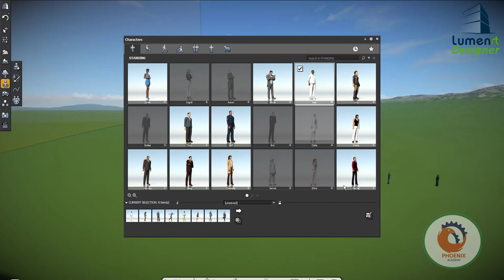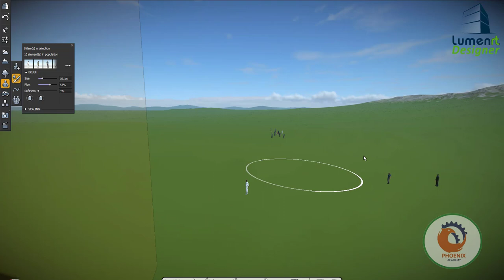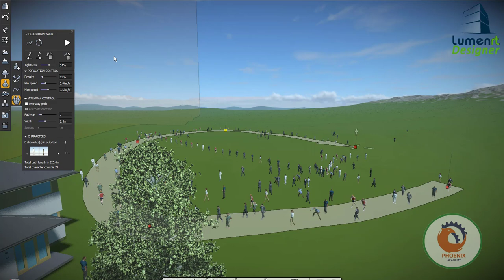LumenRT اضافة اشخاص و سيارات